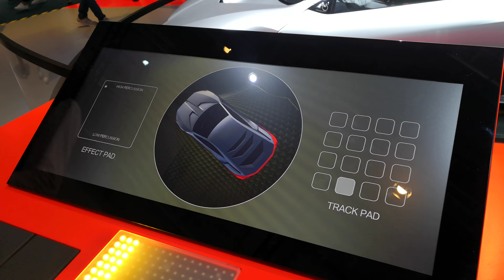IAA 2019 Frankfurt - BMW Vision - M NEXT